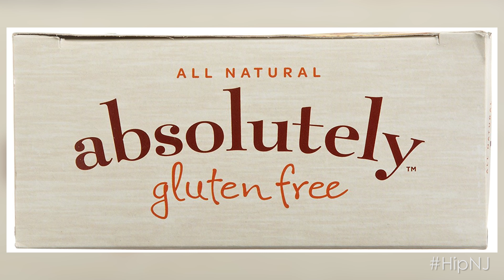Hip New Jersey - Beetology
HipNewJersey.com

Not a fan of beets? Think again!

Kim Cassar, Vice President of Bayonne‘s Beetology joined Lisa Marie Latino in the HipNJ studio. Beetology is the first line of functional craft beet beverages.

While developing the line, Kim Cassar traveled the world to find beets of the highest quality. She even worked with locals in Turkey and Spain, where she formulated the juicy blend.

All juices are made from only 3 ingredients! The five featured flavors include Beet & Berry Juice, Beet & Cherry Juice, Beet & Lemon & Ginger Juice, Beet & Tropical Juice, Beet & Veggie.

You can find Beetology in ShopRite, Foodtown, C-Town, and your local natural product stores.